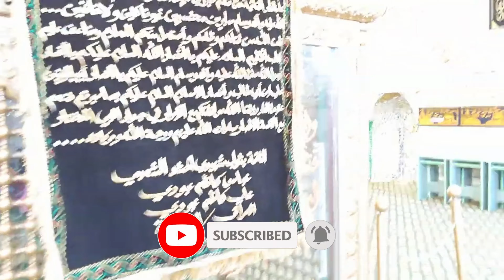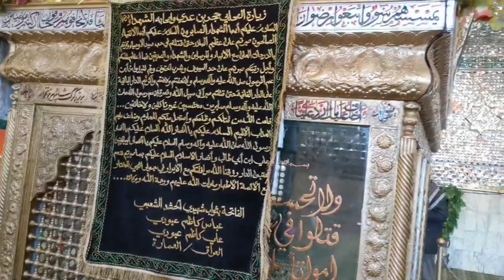Syria Adra - Hazrat Hujr Ibn Adi (R.A) - Shaam 4K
Syria Adra - Hujr Ibn Adi (R.A) - Shaam 4K

The companions of the Prophet (saw) and one of the elite companions of Imam Ali (as), and was one of the noblemen and wise of Kufa.

He had an important role in many battles such as Jamal, Siffin, and Nahrawan. He was martyred in the way of supporting Imam Ali (as) by Muawiya.

According to al-Mas'udi, he was the first Muslim to enter Marj 'Adhra' in time of the Islamic conquests and was the first Muslim to be martyred there.

The killing of Hujr and his men caused the reaction of Imam al-Husayn (as), and even some of the nearest entourage of Mu'awiya like Malik b. Hubayra.

JazakAllahKhair.

13 Muharram - Qabila Bani Asad - Shaheedon k Taadfeen Ka Din Karbala